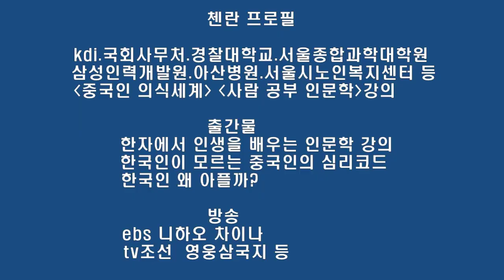첸란강사 사람연구 - 사마의 성공전략 - 6 패하지 않고 살아남는 비결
이 영상은 난해하여 올리지 않았는데, 시청자님의 요청으로 뒤늦게 올립니다.

사마의는 得意揚揚하고 술에 취해 자신의 야심과 雄才大略을 보이면서도, 마지막에는 여전히 맑은 정신으로 자신의 꼬리를 거둬들일 줄 알았습니다.
사마의의 특징은 참을 줄 알고, 자신을 감출 줄 아는 데 있었습니다.
또한 사마의는 참는 것도 아주 독하게 참았고, 감추는 것도 아주 깊이 감추었습니다.
조직에서 자신의 재능과 장점을 드러내는 것은 아주 어려운 일이지만, 결점은 모두가 한눈에 보고 알 수 있는 것이어서 애써 노력할 필요도 없이 저절로 드러나게 됩니다.
그래서 높은 자리에 있는 사람들은 특히 자기 관리에 철저해야 한다는 것입니다.